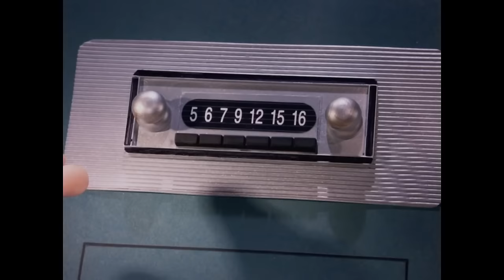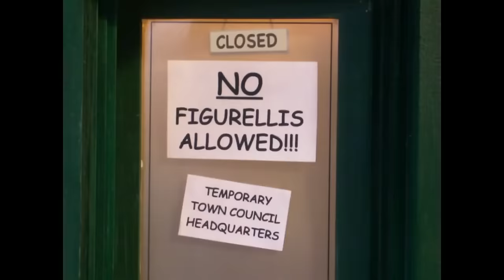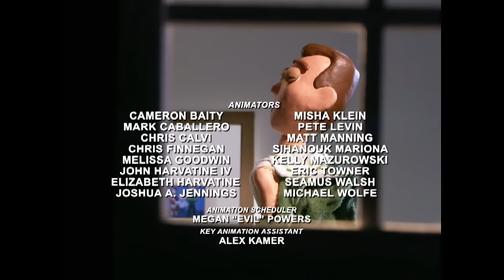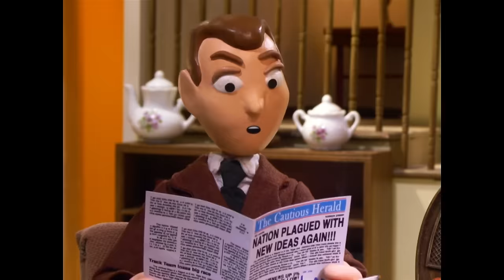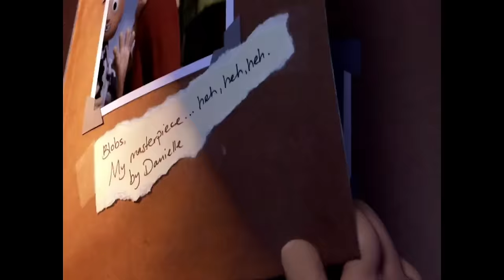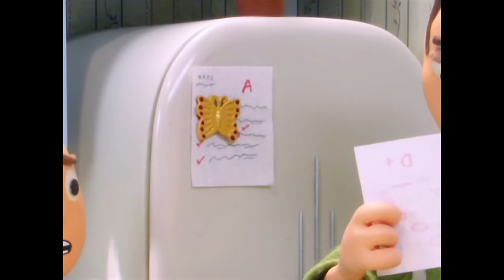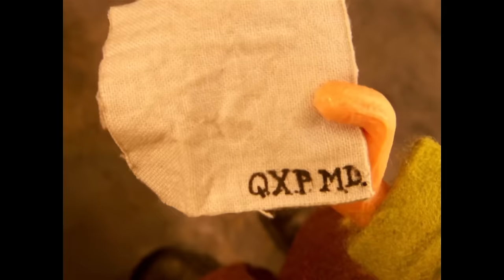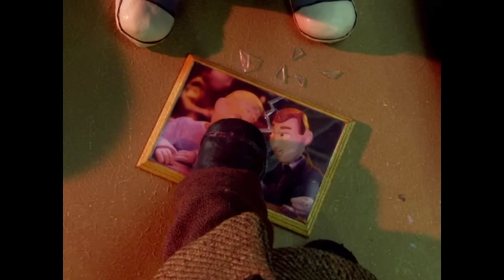Every Clay Puppington (Moral Orel)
This video took forever to edit, I'm so tired lmao